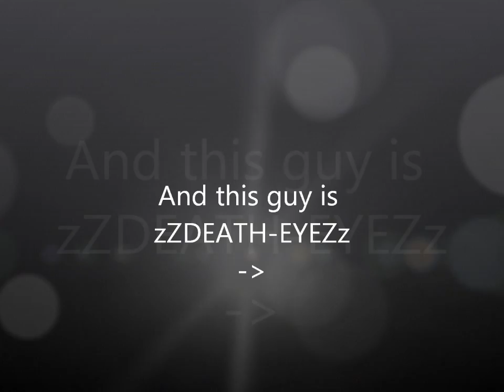Black ops Sniper montange - In the end